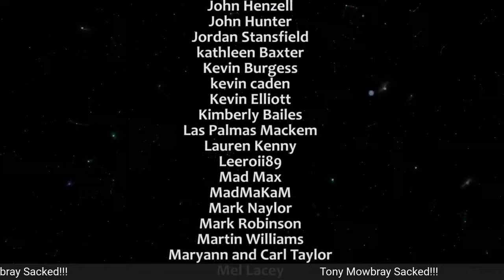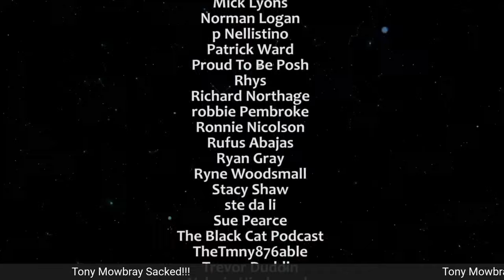LIVE in 5 - SAFC Fan TV | Tony Mowbray Sacked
TOFFS (The Old Fashioned Football Shirt) is sponsoring SAFC Fan Tv and they wanted to give something back to the fans of SAFC Fan Tv. and use the code SAFAN15 for a discount on your purchases. They have lots of football kits, clothing and loads of gift ideas so please check them out.

SAFC Fan TV MUGS, T-SHIRTS & KEYRINGS

Our live streams are now available as a Podcast so you can listen on the go from the below platforms:-

IMPORTANT - Please note that any of the views expressed by any one individual do NOT represent the views of Sunderland Association Football Club. Interviews of guests or any public appearances do not necessarily represent the views of SAFC Fan TV. If we like, retweet, share or comment on any public post it does not represent endorsement or approval by SAFC Fan TV or Sunderland Association Football Club.